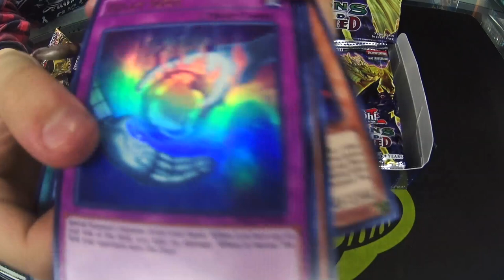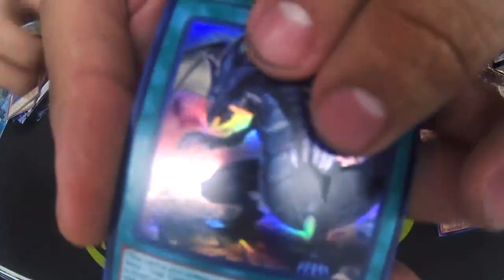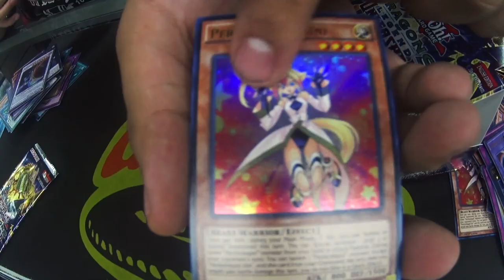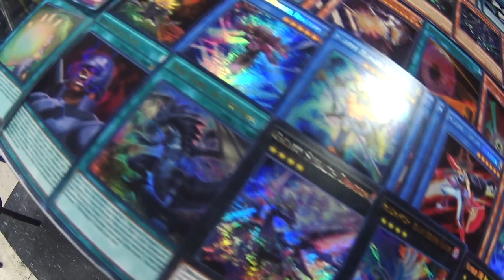Yu-Gi-Oh! Dragons Unleashed Unboxing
▬▬▬▬▬▬▬▬▬▬▬ஜ۩۞۩ஜ▬▬▬▬▬▬▬▬▬▬▬▬▬▬
▒▒▒▒▒▒▒▒▒▒▒▒▒▒ Dragons Unleashed ▒▒▒▒▒▒▒▒▒▒▒▒▒▒▒
▬▬▬▬▬▬▬▬▬▬▬ஜ۩۞۩ஜ▬▬▬▬▬▬▬▬▬▬▬▬▬▬
Que rock gente de cobra kai, Ella es  Yaire y Jose, en esta ocasión les presentaran un unboxing de Dragons Unleashed, veamos que sale, sobre todo que es lo que puedes vender !!